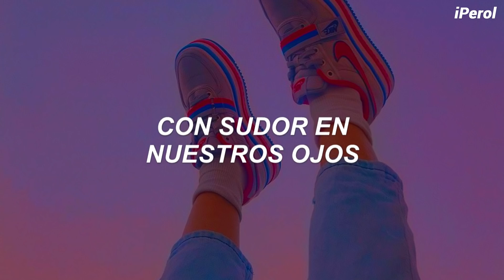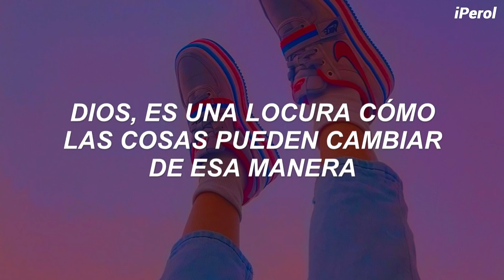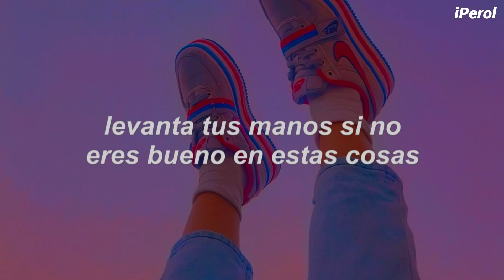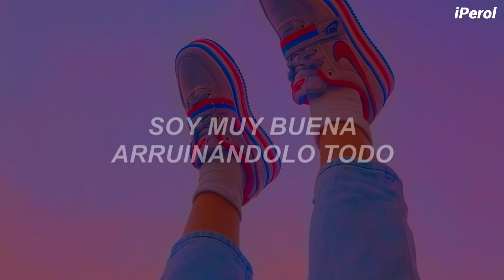Rina Sawayama - Bad Friend // Español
Rina Sawayama - Bad Friend (Traducida/Subtitulada al Español)
Asdkjlikesivisteestomlhkg 💛🍐
El día de hoy les dejo este temazo de Rina, la cual es una canción para cuando te alejaste de tus amigos y ahora ya no sabes nada de ellos (todos nos podemos identificar con esto en algún punto de nuestras vidas ah), disfruten el vídeo, stream SAWAYAMA ♥

En "Bad Friend", Rina habla acerca de alejarte de tus amistades cercanas hasta el punto de no hablarse nunca más, y ver como mucho tiempo después ya ni siquiera sabes qué es lo que ha sido de la vida de esa persona y recuerdas esos viejos momentos con nostalgia sintiéndote una mal amigo por descuidar a esas personas que estuvieron para ti. Es hora de llorar :( 💔

*Tokio: Se refiere a la gran ciudad que es la capital de Japón, el país natal de Rina.

*Cantando con nuestros corazones las canciones de Carly: Se refiere a las canciones de la cantante canadiense Carly Rae Jepsen, y como estas tienen un buen recuerdo con las viejas amistades de Rina.

Espero les haya encantado el vídeo, gracias por todo su inmenso apoyo, últimamente he estado obsesionado con la música de Rina y este temazo para llorar no debía ser ignorado, mientras envíenle esto a ese amigo con el que alejaste para esperar tener una segunda oportunidad ah, los quiero mucho, tomen agua y recuerden cuidarse ♥
(me disculpo si la calidad del fondo no es muy buena :c)

// Rina Sawayama - Bad Friend [Lyrics] //
We ran through the bright Tokyo lights, nothing to lose
Summer of 2012, burnt in my mind
Hot, crazy, and drunk, five in a room
Singing our hearts out to Carly, sweat in our eyes

Throwing drinks at each other
Making fun of our lovers
Getting kicked out on the street, oh
We were best friends forever, but the truth is

I'm so good at crashing in
Making sparks and shit, but then
I'm a bad, I'm a bad, I'm a bad friend
So don't ask me where I've been
Been avoiding everything
'Cause I'm a bad, I'm a bad, I'm a bad friend
I'm a bad friend, yeah

Guess we fell out, what was that all about?
Maybe I overreacted, well, maybe you shouldn't have...
God, it's insane how things can change like that
Don't even know where you are
What you do and who you do it with

Put your hands up if you're not good at this stuff
(Oh, I'm a bad friend, oh yeah, oh yeah)
(Should we put the bridges back together?)
Maybe I'm a bad friend

▬ "Bad Friend" del álbum debut de Rina "SAWAYAMA", disponible ahora en todo el mundo:

- All the copyright goes to Rina Sawayama.